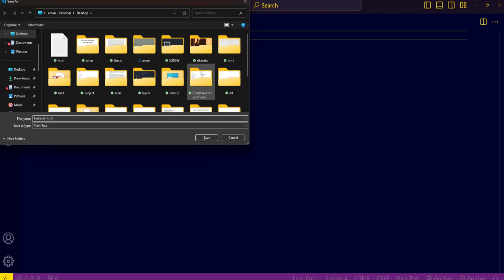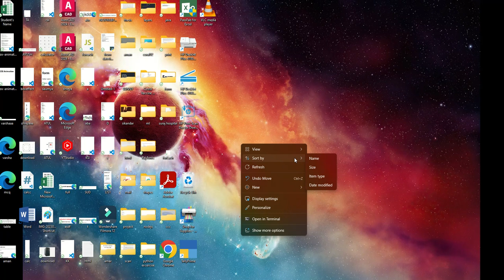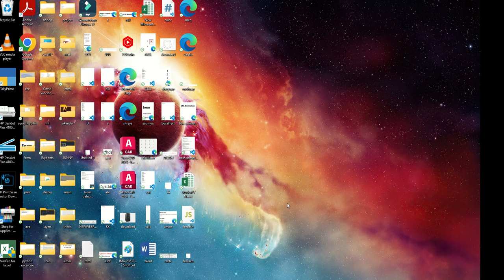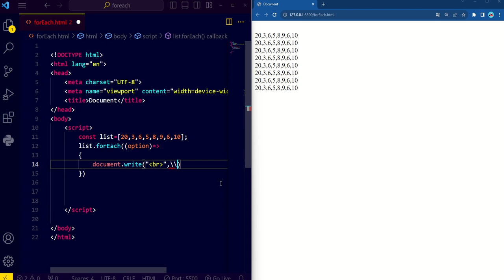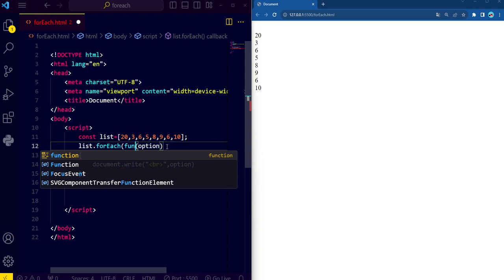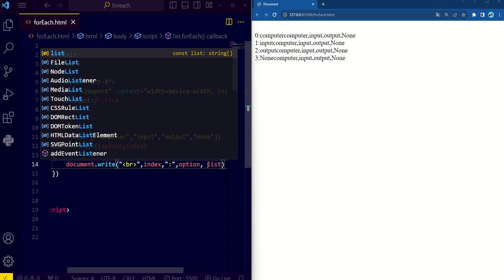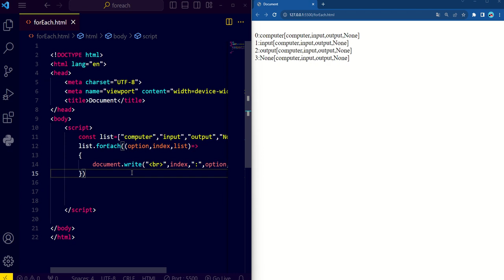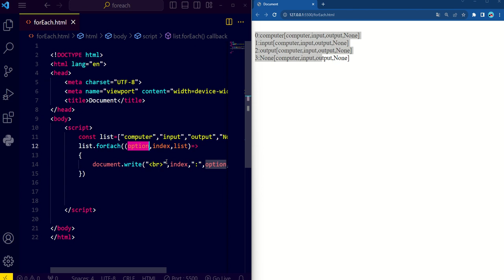forEach in Javascript with Amar Sir...